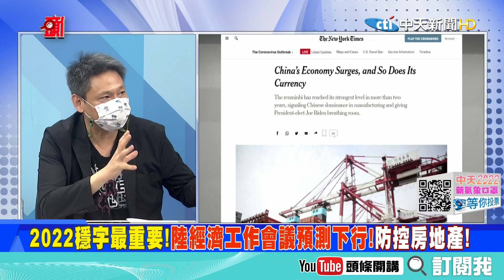【專家來開講】2022經濟形勢不容樂觀! 大陸"穩"字訣應對! 中寮鐵路串聯中國和東南亞! 泰國搶進!@頭條開講HeadlinesTalk 20211214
來賓
時事評論員

1.拜登老了! 反應慢了整整慢了四天! 15日才要前往勘災! 緊急狀態還要地方提醒?
2.特地選擇15號原來是為了抗衡"習普會" 想藉勘災降低習普會的影響力? 分散焦點!
3.拜登還在心心念念他的基建! 推特發文10篇有八篇關於基建 只有一篇關心龍捲風!
4.他推的基建就只是門面這樣? 紐約州長宣布斥資約新台幣2637億元 翻修紐約機場!
5.開發中國家救已開發國家? 中美競爭就事論事! 大陸表示願提供緊急人道主義幫助!
6.美日同步棄台! 安倍指「台灣有事」可用自衛權! 政府:要進行客觀的判斷來決定!
7.最嗆德國外長改口:奧運會不應被"政治濫用"! 立陶宛要倒閣? 外長、交長紛請辭!
8.大陸也意識到2022經濟形勢不容樂觀! 避免全面崩潰! 穩增長、調結構、促改革!
9.周邊經濟也一起穩! 中寮鐵路串聯中國和東南亞! 泰國搶進中國! 貨櫃運不進泰國!
10.中國石油已在塔克拉瑪干沙漠腹地新建成年產200萬噸大油田! 生產力達200萬噸!
11.齊魯號首列東盟回程班列順利抵達山東臨沂! 標誌著正式實現東盟班列雙向對開!
12.美國經濟撐不住! 美國向日本提議就川普時代的鋼鋁關稅休戰! 也向東盟伸出手!
13.布林肯在印尼批中國侵略性行動! 因為北京的行動每年威脅到3兆美元的商業活動!
14.美國活該? 柬埔寨總理洪森痛批如果你們想在國防上維持獨立! 就別用美國武器!
15.嗆台後訪台積電! 英特爾CEO態度轉彎? 季辛格特別錄製影片大讚台積電了不起?
16.美太空軍模擬測試衛星防衛應變力! 國防部希望將預算用於嚇阻中俄的軍隊上!
17.普丁與強森通話 討論烏克蘭局勢 普丁表示北約在烏克蘭擴大軍事活動威脅俄羅斯
18.澳洲戰略政策研究所警告! 可能要耗20年投入數十億美元 才能取得核動力軍事力!